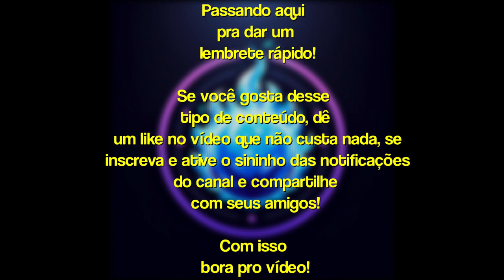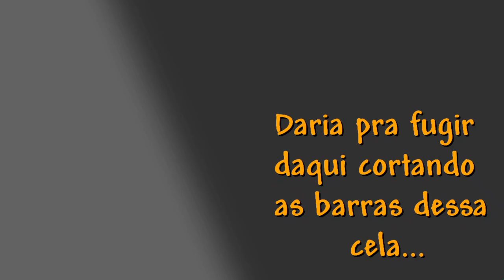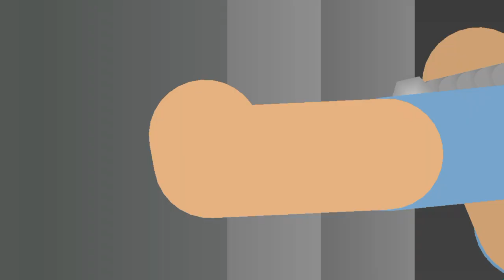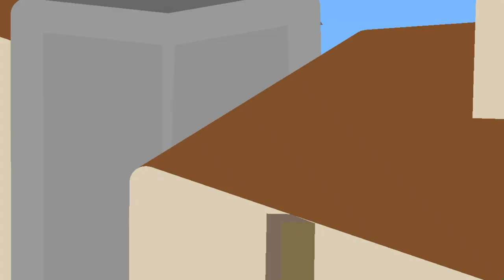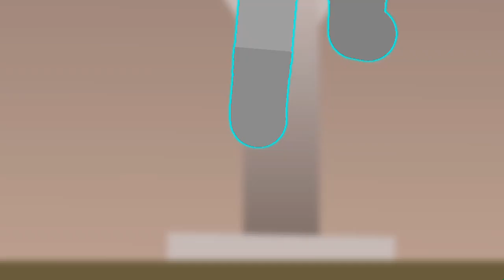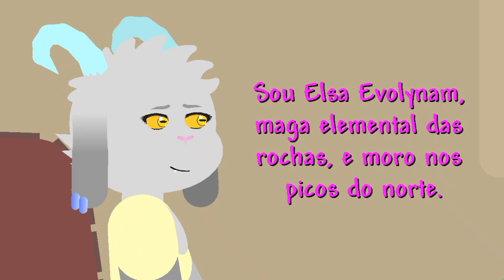Warriors Land Episódio 1 T1 - O ponto de encontro para uma grande aventura!